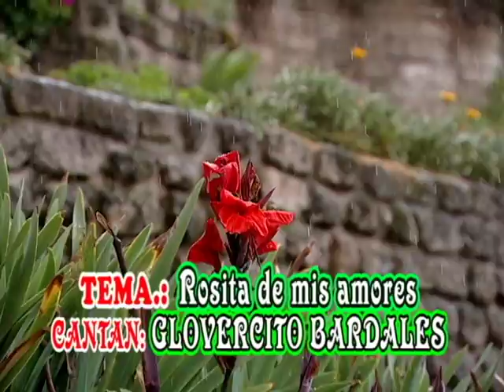GLOVERCITO BARDALES VOLUMEN 2 - ROSITA DE MIS AMORES